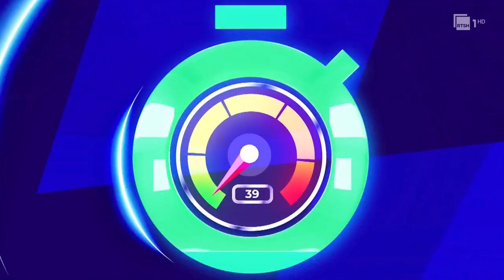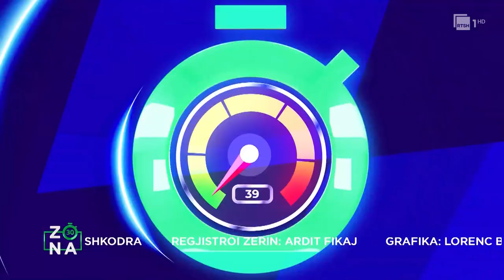Geri Cipi rrëfen emocionet kuqezi si tifoz | Zona 30